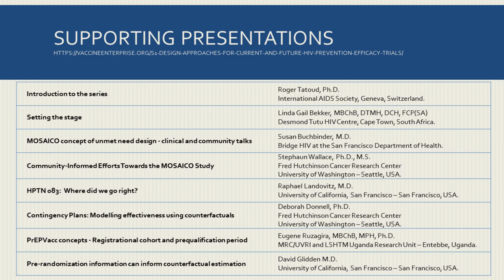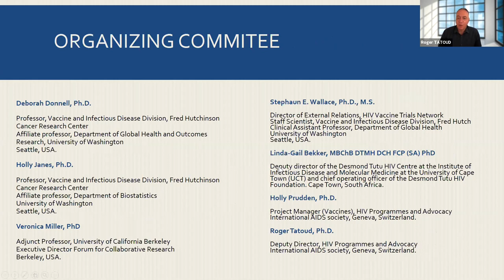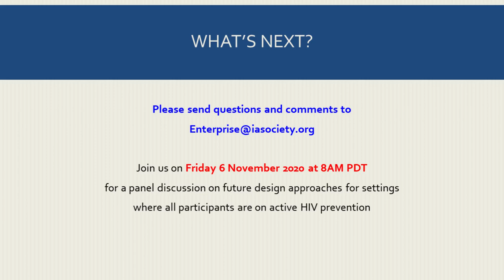VE Panel 1: Design approaches for current and future HIV prevention efficacy trials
The first panel of the virtual workshop aims to reflect on current trial designs and lessons learned. This session is supported by six bite-size presentations. The panel discuss the current scientific approaches for establishing efficacy of vaccines in the broader context or Pre-Exposure Prophylaxis (PrEP).

This presentation is part of the "Design approaches for current and future HIV prevention efficacy trials - Virtual workshop series" (October 2020 to January 2021) organized by the Global HIV Vaccine Enterprise in partnership with the HIV Vaccine and Prevention Trials Networks and the Forum for Collaborative Research.